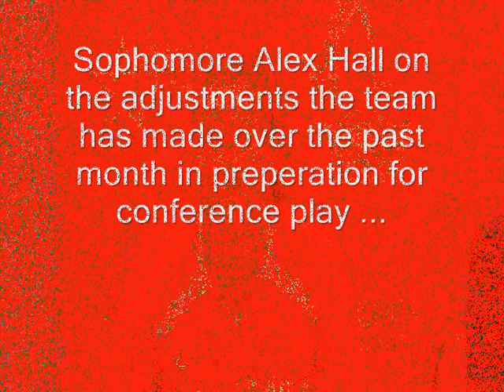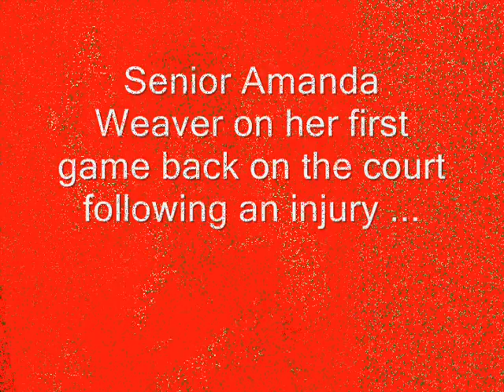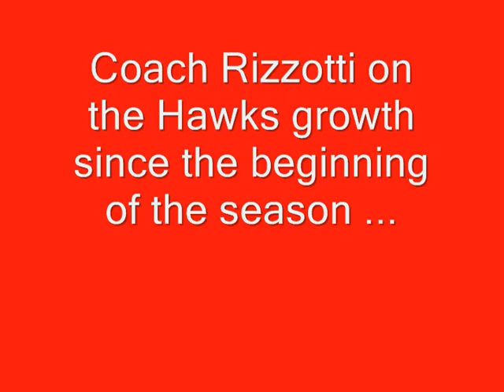Postgame Interview with Head Coach Jennifer Rizzotti - Jan 5, 2011 Hartford 73, Maine 53